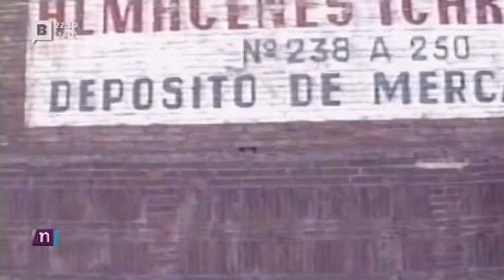"POBLE OLÍMPIC" INFORMATIUS BTV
Reportatge emès als informatius de BTV el 26-7-12. Per a més informació sobre el documental POBLE OLÍMPIC i la trilogia TRANSFORMANT EL POBLENOU podeu consultar l'adreça web